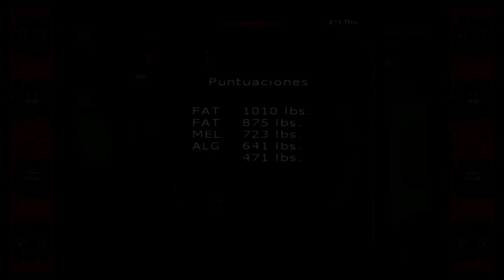Bully Scholarship: Papa Borracho #14 por Kernel404 (Live Gameplay/Comentado)